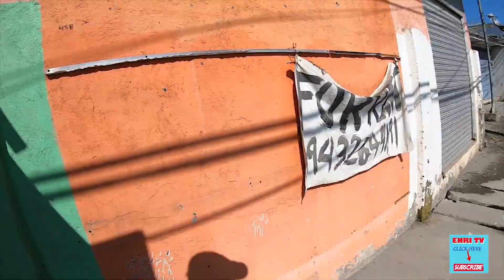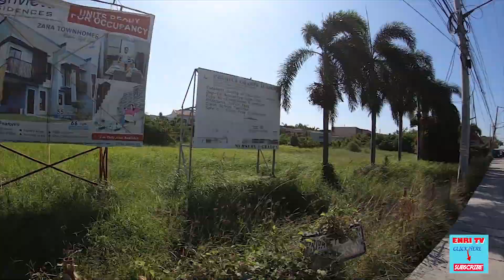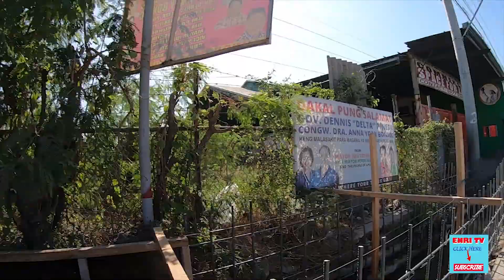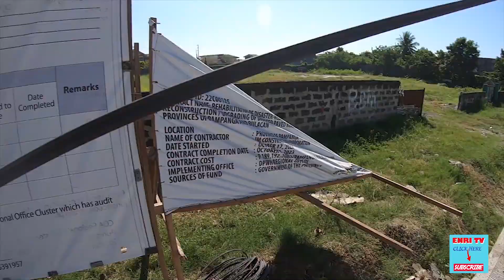walking road trip in sampaloc to apalit downtown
walk trip sampaloc to apalit, silipin natin ano update sa road construction situation sa downtown apalit